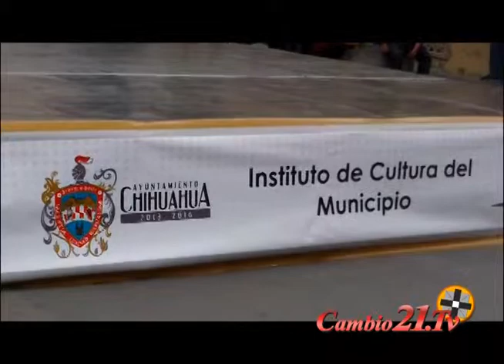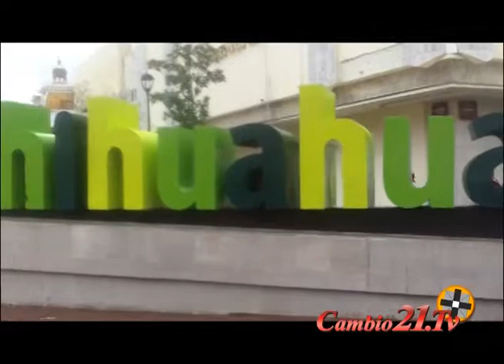Mpio. de Chihuahua Evento Cultural en Plaza de Armas / Cambio21.tv